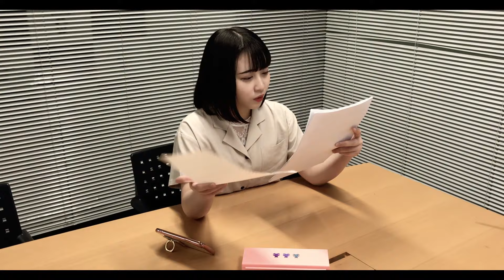【あるある】学生の夏休みあるあるやってみた！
ゆなです！！！！

夏休みあるある共感してくれましたか？

動画で食べ物のストックするって話したと思うんですけど、もうすでに大量のカップラーメンがストックされてます。

何も無い日はもう家を出たくないです。

なんでこんなに最近暑いんですか？遊びに行く気も失せます。
アイスあげるのでもう少し涼しくしてください、神様。。

みんなの夏休みあるあるがあったらぜひ教えてください。

今日も素敵な一日になりますように、ZIP

編集：山本優菜（ゆな）

驚愕の6曲入り1000円、なんきんペッパー初のCDリリース！

《4/10 wed Release なんきんペッパー「超錬金」リリース情報》

◆タイトル：超燦然

◆CD収録曲：
1.好奇燦然
2.なんきん☆超錬金
3.Aitai Aitai
4.イチゴ気分
5.ウルトラサンバ
6.ラブファンファーレ

【なんぺイベントスケジュール】

《8月4日（日）「TOKOROZAWA Music & Art FES'19」出演決定！》
◆場所： メットライフドーム サテライトパーク内
◆ライブ：11:10~
◆特典会：実施無し
◆料金：入場無料
※「MomocloMania2019」のチケットをお持ちで認証済みの方（リストバンド済み）のみ入場可能

《8月16日（金）「なんきんペッパー2ndワンマンライブ」開催決定！》
◆タイトル：なんきんペッパー2ndワンマンライブ
◆日時：8月16日（金）18:00開場/18:30開演
◆場所：渋谷WWW

《8月17日（土）「PLATINUM IDOL FESTIVAL 2019」出演決定！》
◆場所： OTODAMA SEA STUDIO
◆ライブ：後日発表
◆特典会：終演後

《なんきんペッパー初の海外遠征、台湾でのライブが決定！》
◆タイトル：「PUMP UP IDOL」
◆場所：CLAPPER STUDIO（台北市中正區市民大道三段2號三創生活園區内5F）
◆時間：
１部：開場 11:30／開演 12:00
２部：開場 17:30／開演 18:00
◆詳細は後日発表。

◆タイトル：「SHOUTOUT’19 FESTIVAL」
◆日程：9月8日（日）
◆場所：六福村テーマパーク内水楽園
◆時間：後日発表

《9月14日（土）「TOKYO CALLONG 2019」出演決定！》
◆場所：新宿エリア ※会場後日発表
◆ライブ：後日発表
◆特典会：後日発表

〜〜なんきんペッパーについて〜〜

世界初「iTuber（アイドル × YouTuber）」こと、なんきんペッパーです！
2018/10/31 株式会社iTuubeを4人で設立！

◆なんきんペッパー公式SNS

随時グッズ追加中！

やぎちゃん 2000年11月10日生まれ

東京都渋谷区渋谷3-27-11 祐真ビル本館9F
株式会社プラチナム・パスポート
なんきんペッパー宛